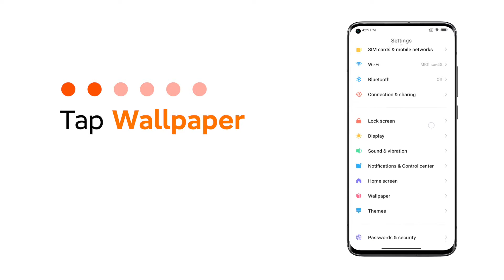How to set live wallpaper